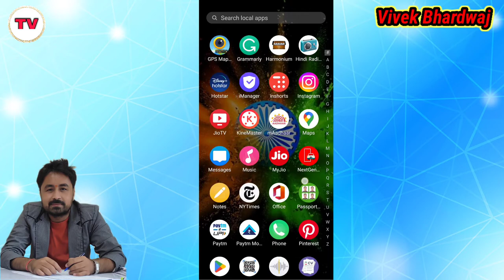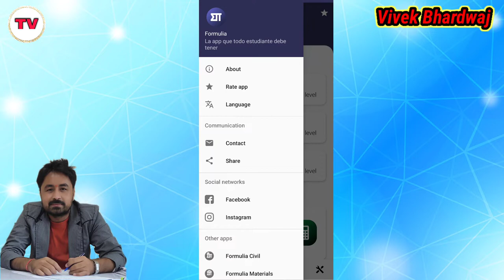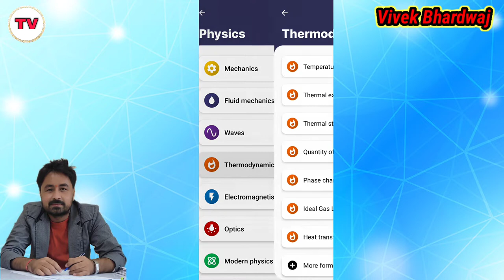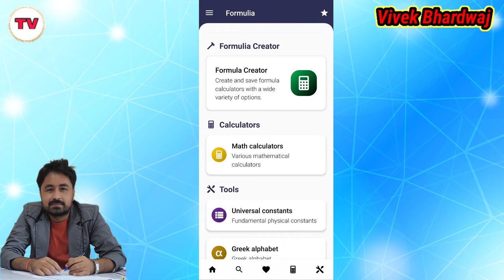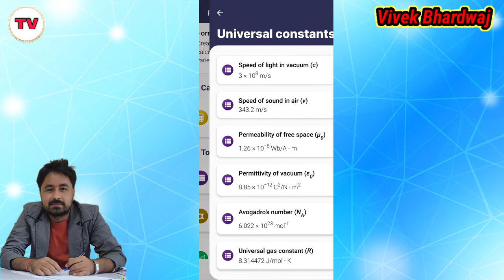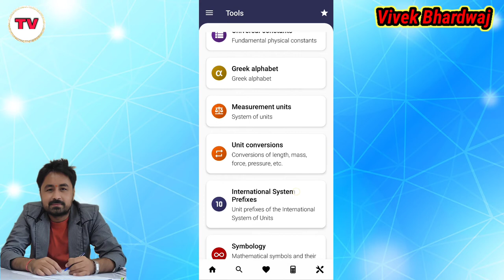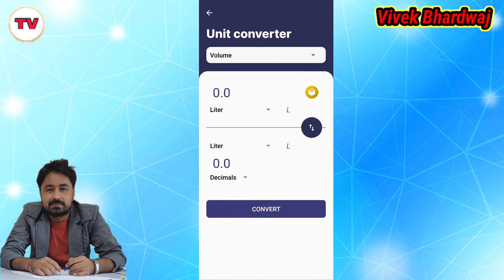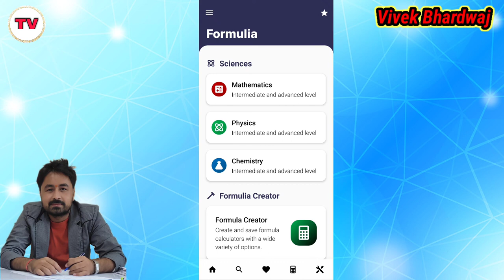Best app for Students || Best app for science formula